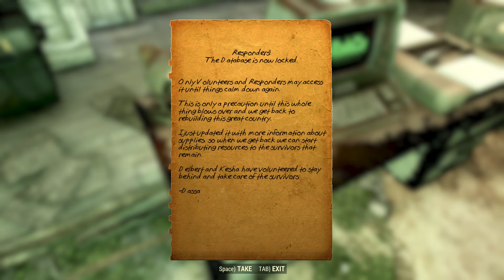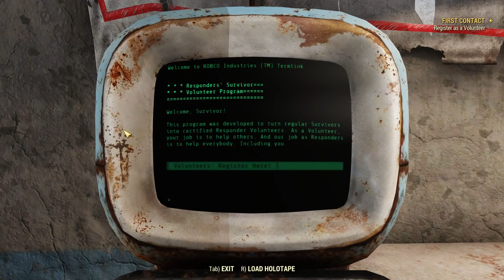Let's Play Fallout 76 Part 02 - You Have Emerged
Let's Play Fallout 76 Part 02

We get our first look at the Appalachian countryside as we emerge from Vault 76.  We also get our first taste of...other people.  We make our way to Flatwoods and sign up as a Volunteer in our hunt for the Overseer.